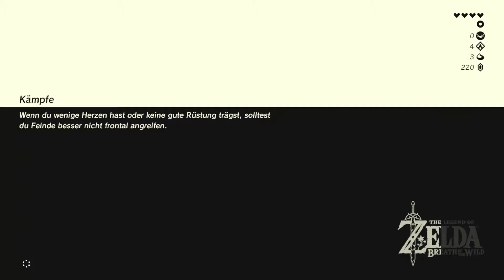Let's play The Legend of Zelda Breath of the Wild #8 Vom Blitz getroffen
In dieser Folge:
Wir streifen durch die Lande und finden einen Orni der irgendetwas von einem gekrönten Tier redet und wir erhalten eine weitere Aufgabe. Danach wollen wir eigentlich weiter, doch ein paar Elektroflatterer sind da anderer Meinung und elektrisieren Link zu Tode

Studio   Japan Nintendo Entertainment Planning & Development

Publisher   Japan Nintendo

Leitende Entwickler  Eiji Aonuma (Produzent)
  Hidemaro Fujibayashi (Director)
Komponist  Manaka Kataoka

Erstveröffentlichung Welt 3. März 2017

  Nintendo Switch

Genre   Action-Adventure

Spielmodus  Einzelspieler

Medium  Download, Game Card

Sprache  Deutsch

Altersfreigabe

USK12
The Legend of Zelda: Breath of the Wild ist ein Open-World-Videospiel aus der Reihe The Legend of Zelda.
 Das Spiel wurde von Nintendo Entertainment Planning und Development für die Nintendo-Konsolen Wii U und Switch entwickelt und wurde am 3. März 2017 veröffentlicht.
Es handelt sich nach den Neuauflagen
The Legend of Zelda: The Wind Waker HD und
The Legend of Zelda: Twilight Princess HD um
den dritten Serientitel für die Wii U und den ersten Serientitel für Nintendo Switch.
Switch kaufen und Infos holen: